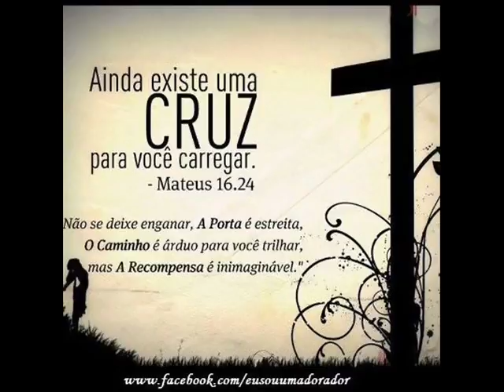Mauricio sousa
Realidade de hoje